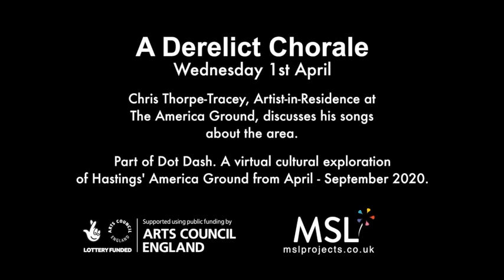Making new work for Hastings: Chris Thorpe-Tracey, artist-in-residence in the America Ground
In this half-hour version of a longer interview first posted two weeks ago, Jon Pratty interviews Chris Thorpe Tracey.

Thorpe-Tracey is artist-in-residence in the America Ground, Hastings, an historic and atmospheric place with many echoes of the past just under the surface of the many old buildings arranged along three streets in the centre of the town.

Chris, an experienced folk/punk musician, was commissioned by MSL Projects to create songs about the colourful past of the America Ground, including the key people and the moments of political struggle that followed the Napoleonic Wars from 1820 onwards. The work was funded by Arts Council England, with contributions from Hastings Borough Council, and the help of Hastings Museum and Art Gallery.

MSL have been commissioning digital arts and heritage content about the America Ground in Hastings for two years, and running outdoor events as well. This artist-in-residence commission follows on from three digital arts commissions, which went live in summer 2019, and a digital storytelling programme in winter 2019, called Our Past, Our Future, which was funded by The Space.